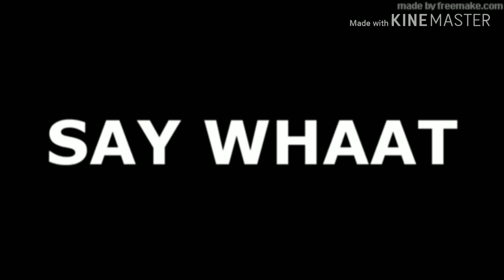Panay capiz opening lights Christmas village